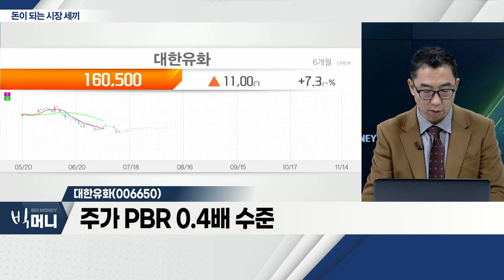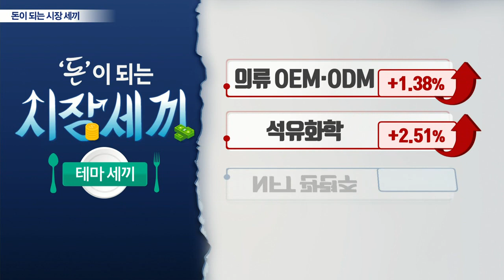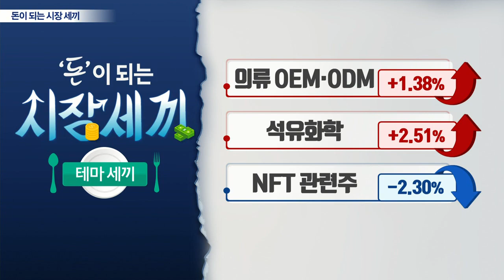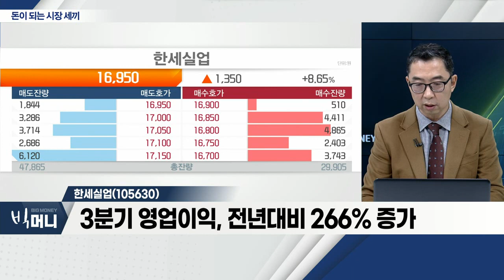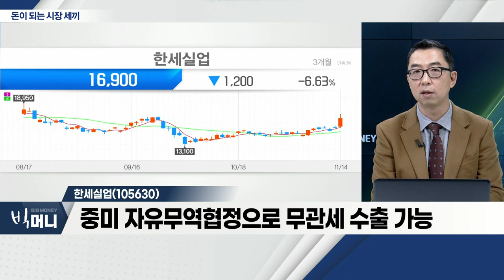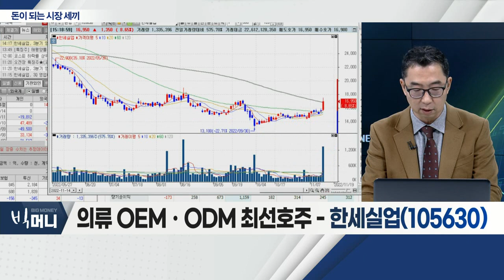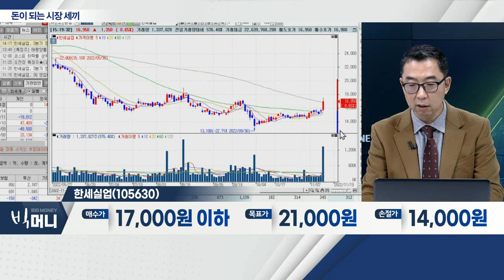대한유화(006650), 한온시스템(018880), 한세실업(105630)_시장 세끼 (20221114)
- 글로벌 에틸렌 업황 회복사이클 진입 기대
- 2차전지 분리막용 폴리머 성장 지속
- 주가 PBR 0.4배 수준

- 전기차 필수 부품 열관리 시스템 업체
- 외형 지속 성장 중
- 수익성 악화 해소 중

한세실업(105630)... 의류 OEMㆍODM
- 3분기 영업이익, 전년대비 266% 증가
- 중남미 생산기지 확대로 수혜 예상
- 중미 자유무역협정으로 무관세 수출 가능